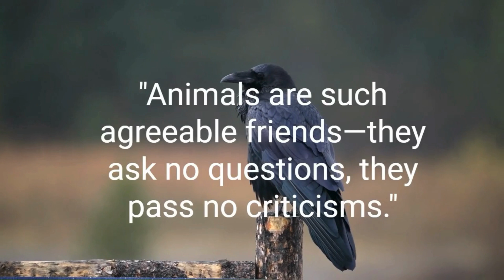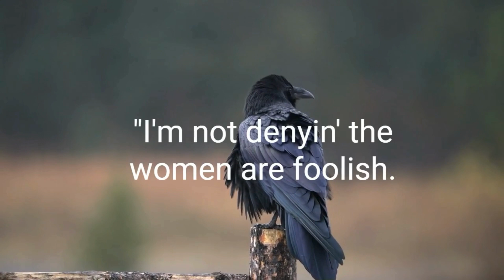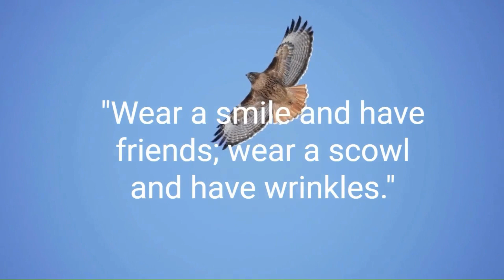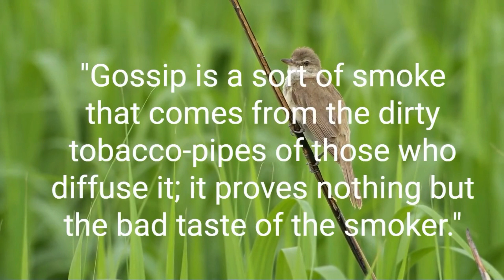Top 20 George Eliot Quotes (Author of Middlemarch) | Inspirational Daily-Quotes